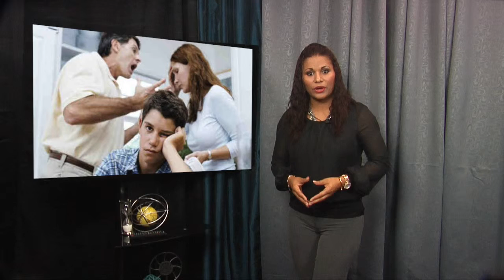Marycruz Abad Imagen Academia de Comunicaciones